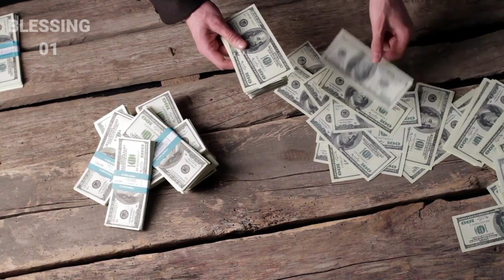Ide Bisnis Di Desa Yang Menjanjikan - Ide Bisnis Omzet Jutaan Rupiah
Halo Teman-teman Di video ini saya membahas tentang Ide Bisnis Di Desa Yang Menjanjikan - Ide Bisnis Omzet Jutaan Rupiah

Tonton Video nya sampai Habis Habis ya teman-teman karena di video berisikan